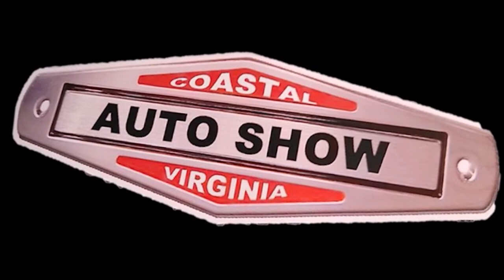1955 Blown Chevy Pro Street